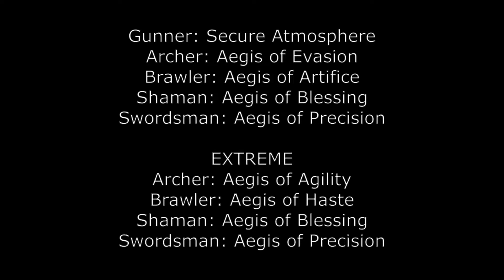RAN ONLINE - MESIL SPHERE QUEST, ETC SKILL, PRODIGAL RAN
Gunner: Secure Atmosphere
Archer: Aegis of Evasion
Brawler: Aegis of Artifice
Shaman: Aegis of Blessing
Swordsman: Aegis of Precision

EXTREME
Archer: Aegis of Agility
Brawler: Aegis of Haste

Episode 7
Prodigal Ran

Track
Calvin Harris by josh pan